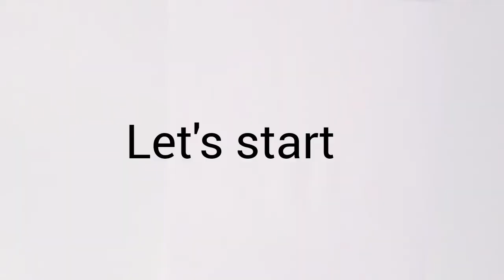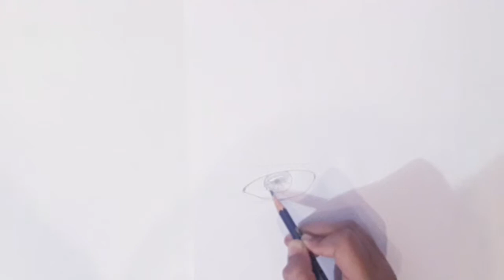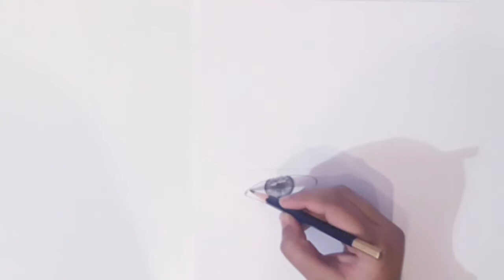Realistic eye drawing tutorial|Eye tutorial for beginners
Realistic eye drawing tutorial for beginners from zeenat_arts_and_crafts